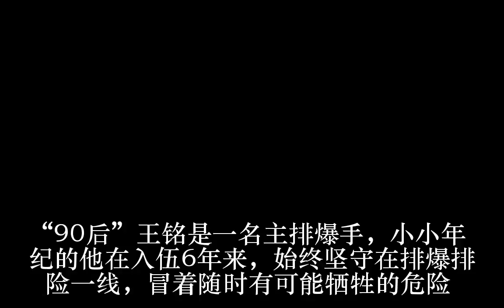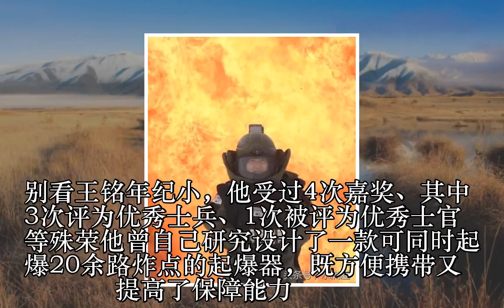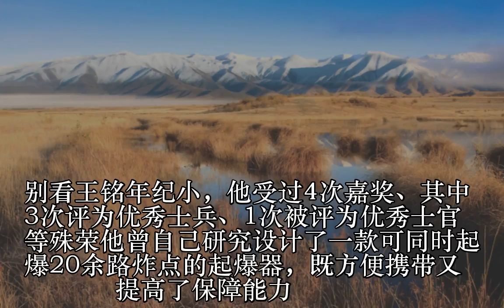90后“拆弹专家” 每一次排爆他都在与死神竞速_图片_蛋蛋赞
90后“拆弹专家” 每一次排爆他都在与死神竞速_图片_蛋蛋赞
90后“拆弹专家” 每一次排爆他都在与死神竞速_图片_蛋蛋赞
90后“拆弹专家” 每一次排爆他都在与死神竞速_图片_蛋蛋赞